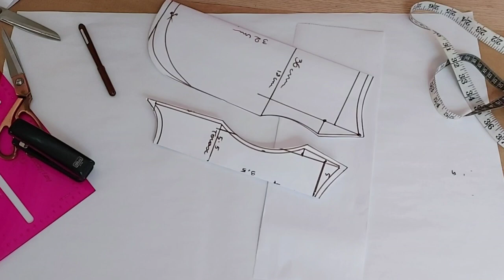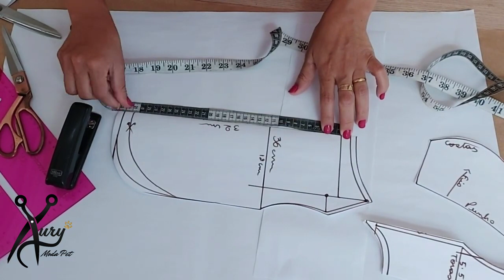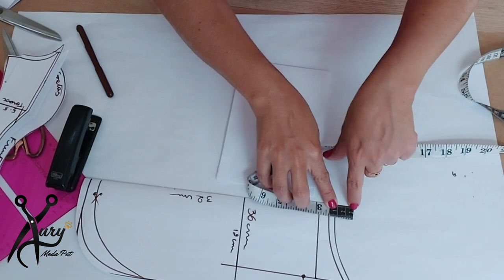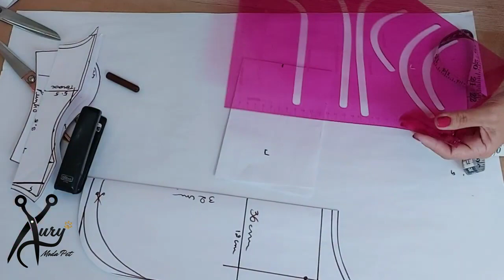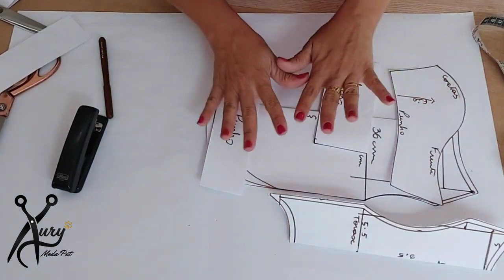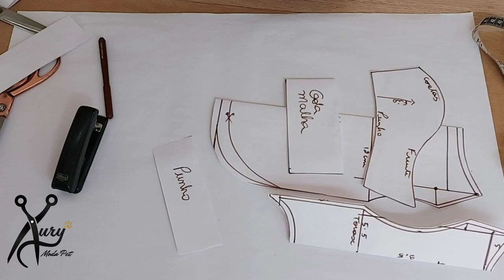COSTURAS PET BASE DE GOLA _Vídeo 4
✅ Conheça o CURSO COSTURA PET. Mais de 90 Aulas e 90 Moldes para baixar. 5 Anos de Acesso e Certificado! Clique para Saber Mais

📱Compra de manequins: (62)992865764